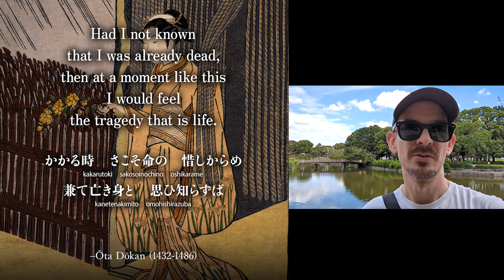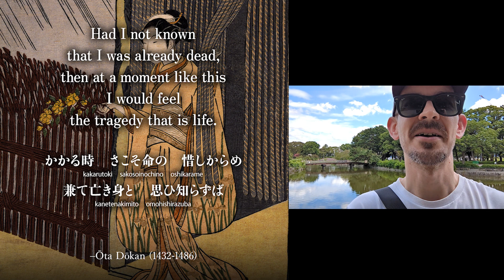Death poems vol. 1 – Ōta Dōkan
A short discussion about the architect of Edo Castle, Ōta Dōkan (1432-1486), his assassination, and his final words.